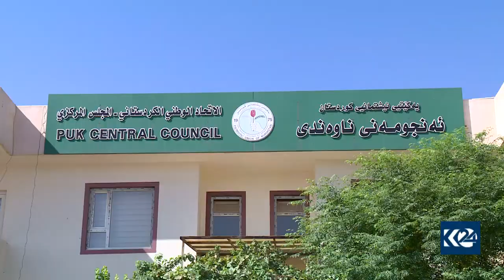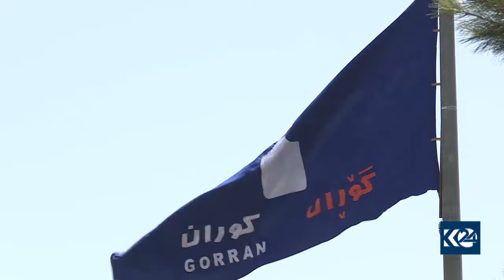یەکێتی داوای ئاسایی کردنەوەی پەیوەندییەکان لە گۆڕان دەکات